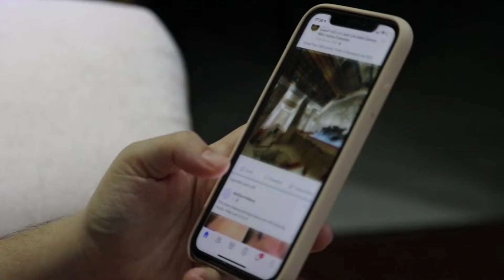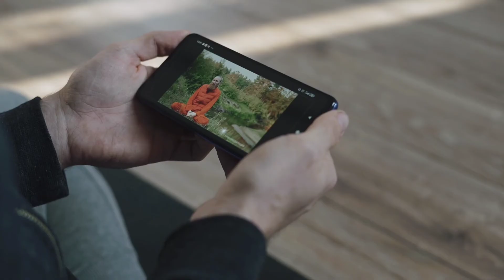20 Biggest Bollywood Upcoming Sequels Movies | 2022-2025 | Indian Hindi Sequels Upcoming Movies List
20 Biggest Bollywood Upcoming Sequels Movies | 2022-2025 | Indian Hindi Sequels Upcoming Movies List

In this video we'll walk you through 20 Upcoming Bollywood movies Sequels

Our channel is about Entertainment. We cover lots of cool stuff such as Reviews, Top Movies and Celebrity Gossip.

-Some Images, Video Clips and Music used in the video belongs to the respected owners.